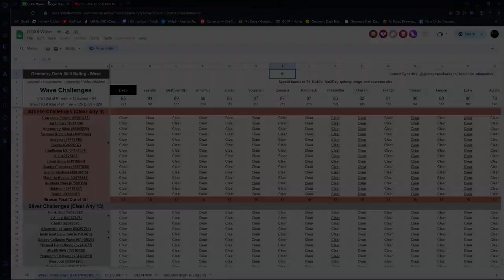(New Challenge Hardest) Aftermath v2 wave 100% (Silver Challenge) by Nessid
Despite this level being horrible, I actually had a decent time playing it. The hitboxes on some of the slopes though are garbage, specifically the 35% release and the 39% click. There are also some clicks that are extremely awkward, like the 27% click and pretty much the entirety of 61 - 84%. This level makes no sense, but if you're like me and you like to play bad levels, then you should try it I guess.

Attempts: 2,459